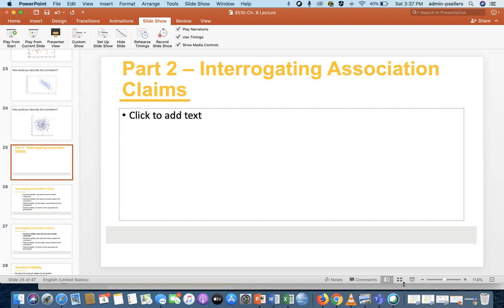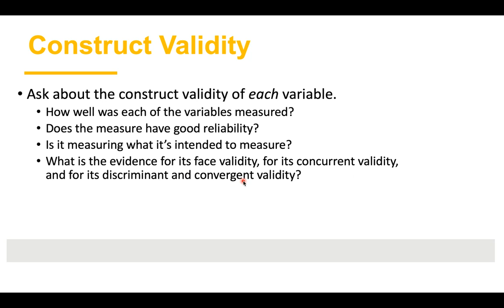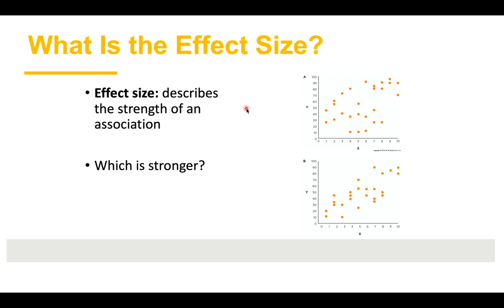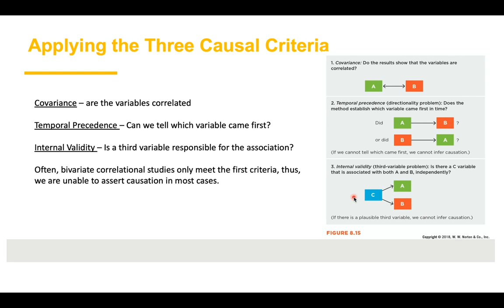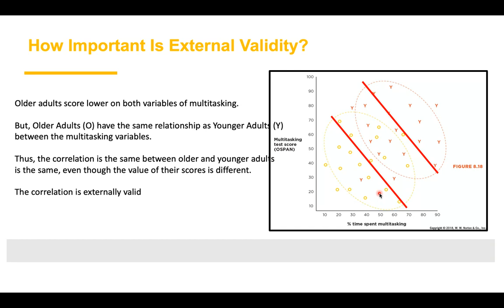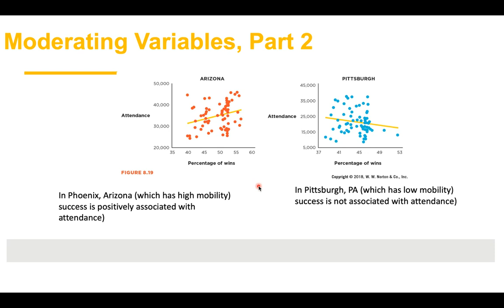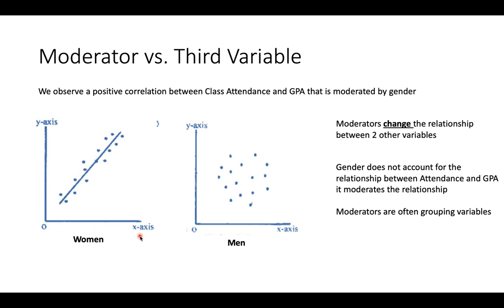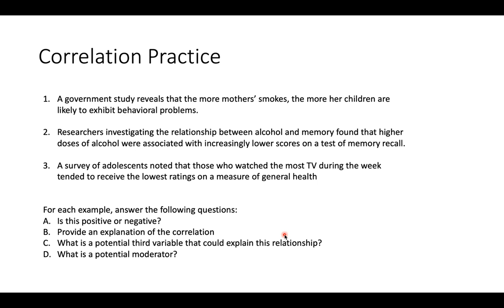3510-Ch 8 Correlation - Part 2